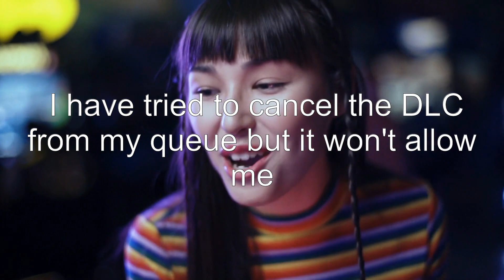Zaeed DLC Not Installing - Mass Effect 2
technical-issues: Zaeed DLC Not Installing - Mass Effect 2

Related to: technical-issues, mass-effect-2